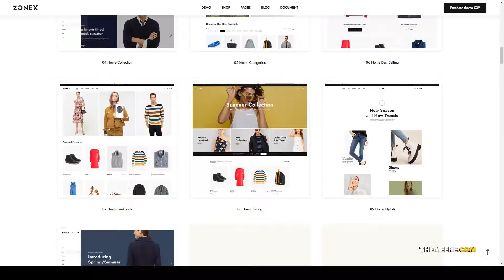Zonex - Fashion WooCommerce WordPress Theme woocommerce multi-purpose Build Website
Columns 4+

 Layout Responsive

 Tags clean, clothes shop, clothing wordpress, fashion, fashion store woocommerce, fashion wordpress theme, minimal, modern, multi-purpose, page builder, responsive, woocommerce